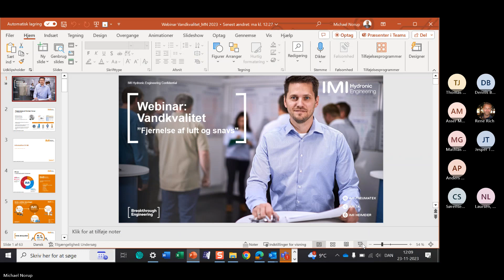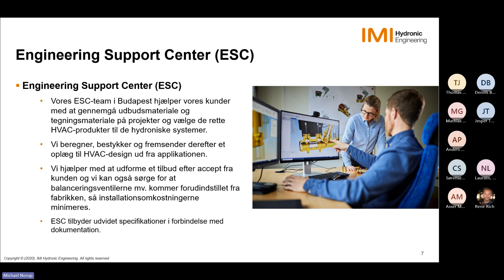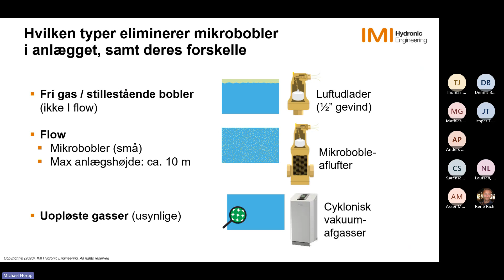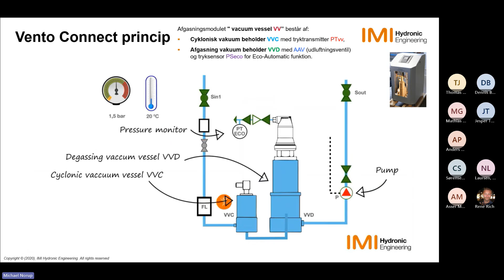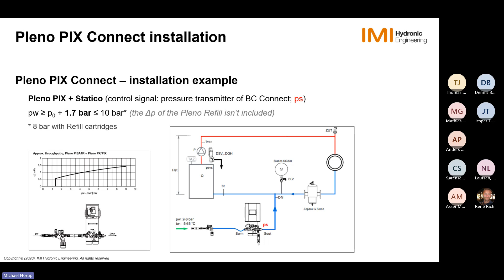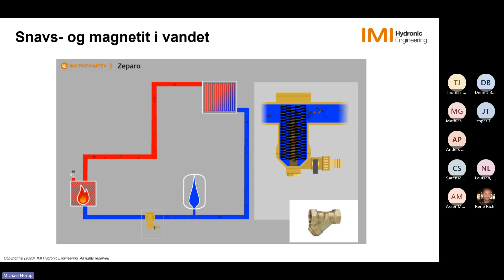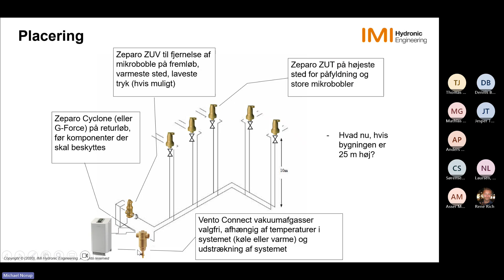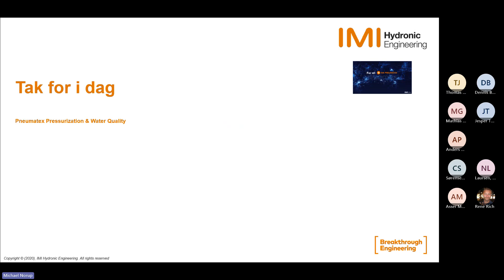Webinar om vandkvalitet - IMI Hydronic Engineering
HVAC-systemers levetid og effektivitet påvirkes i høj grad af luft, der er fanget inde i systemet.  Effektiv luftfjernelse mindsker denne risiko og beskytter sårbare elementer såsom pumper og kedler.
Se med på dette webinar.